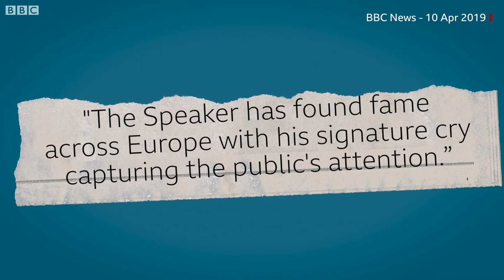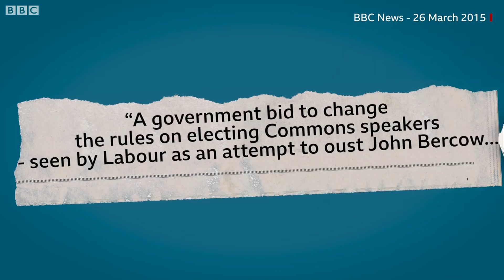Five times the Speaker became the story - BBC News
As John Bercow steps down from the House of Commons chair, here are some of his memorable moments.